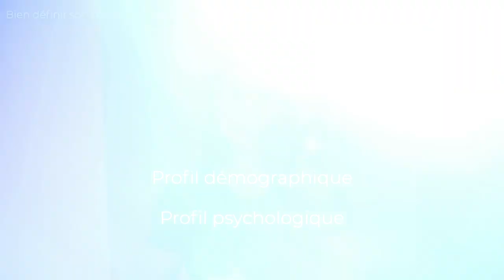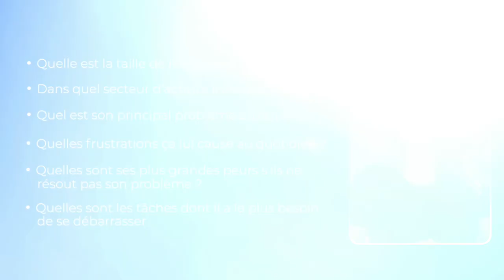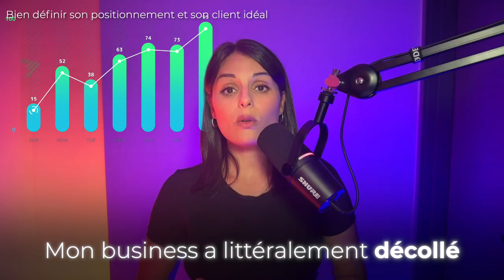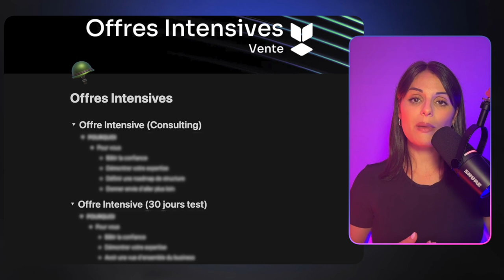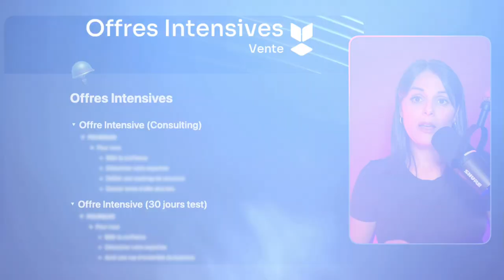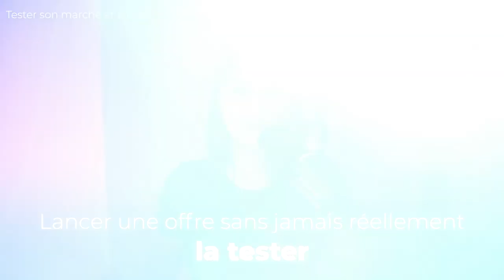Avoir une offre irrésistible en 2025 (Les éléments à ne PAS Rater)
Comment un OBM peut attirer les clients idéaux ?🚀

AU PROGRAMME :

00:00 Introduction
00:48 Qu’est-ce que le Product Market Fit pour un OBM ?
03:26 Élément #1 : Bien définir son positionnement et son client idéal
08:45 Élément #2 : Adapter son offre aux besoins du marché
12:29 Élément #3 : Tester son marché et ajuster
14:07 Élément #4 : Savoir se différencier

Dans cette vidéo, je vais te montrer comment le Product Market Fit peut transformer ton activité d’Online Business Manager.

Si tu veux attirer des clients prêts à investir dans tes services et qui reconnaissent ta valeur, tu dois avoir une offre qui correspond parfaitement aux besoins de ton marché cible.

En tant qu'OBM, il ne suffit pas d'avoir des compétences – il faut savoir les aligner avec ce que recherchent réellement tes clients potentiels.

Je te dévoile les étapes concrètes pour définir ton client idéal, structurer ton offre de manière irrésistible, et éviter les erreurs qui m’ont fait perdre des clients au début. Si tu en as assez de courir après les clients et que tu veux qu’ils viennent à toi naturellement, alors cette vidéo est faite pour toi ! 📈

Prête à faire décoller ton business d'OBM ?

Regarde jusqu'au bout et découvre comment atteindre ton Product Market Fit !

👉 Si tu veux qu'on t'aide à signer ton premier client en tant qu'OBM, réserve un appel avec moi juste

👉 D'ailleurs, tu peux télécharger notre guide complet pour devenir OBM en 2024 en cliquant

🎬 VIDÉOS SUGGÉRÉES

🌐 CONNECTONS-NOUS